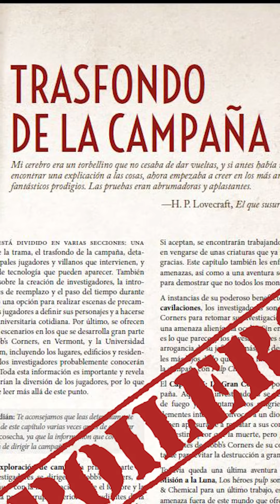Reseña - Tiempo de Cosecha - La Llamada de Cthulhu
¡Reseña corta de la campaña de La Llamada de Cthulhu: Tiempo de Cosecha de @EdgeStudio  , perfecta para primerizos en el sistema y para aficionados al pulp!